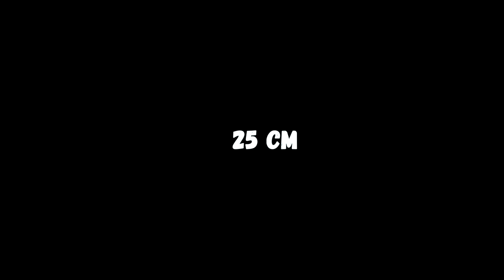СУММА УГЛОВ ТРЕУГОЛЬНИКА? / СТРОИТЕЛИ ОТВЕЧАЮТ НА ШКОЛЬНЫЕ ВОПРОСЫ ЗА БАБОСЫ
это видео снято на производстве домов, где мужики отвечают на школьные вопросы за бабосы👉🏽 на этом производстве я теперь тоже машу кайлом и вот моё первое видео, которое я для них состругал:

посмотрите и напишите  в комментах  там чё нибудь🤟🏾 Всем пис, респект и уважуха🖖🏾